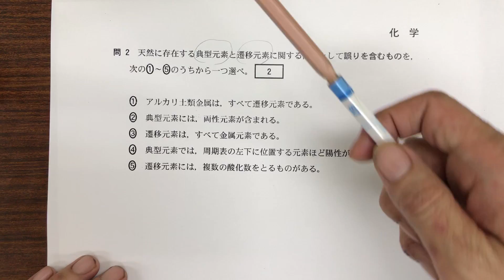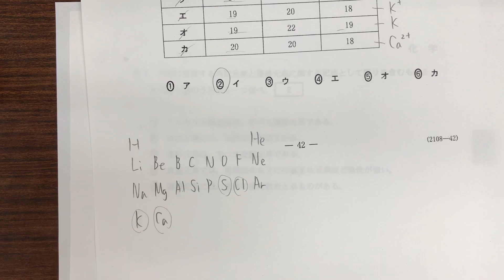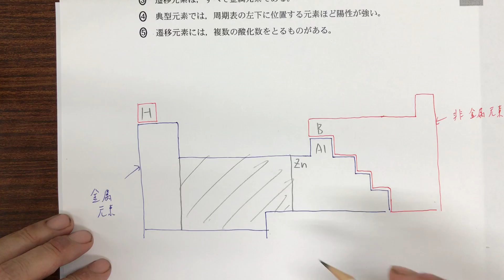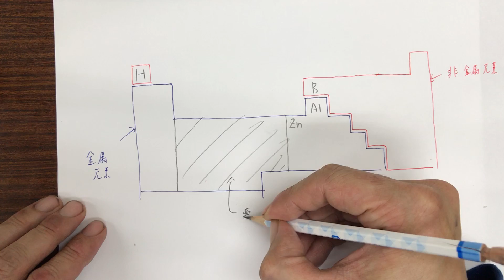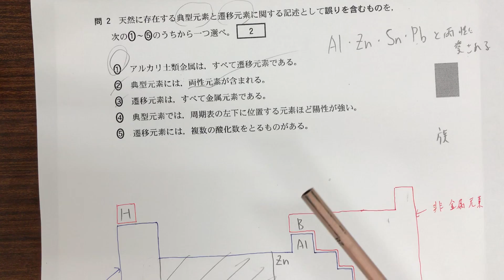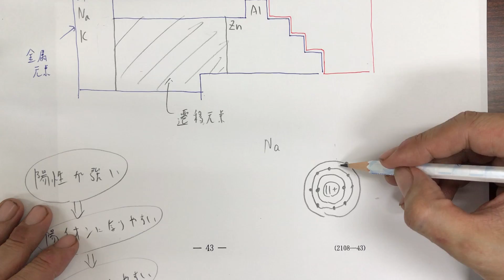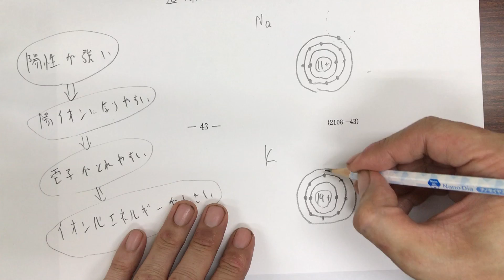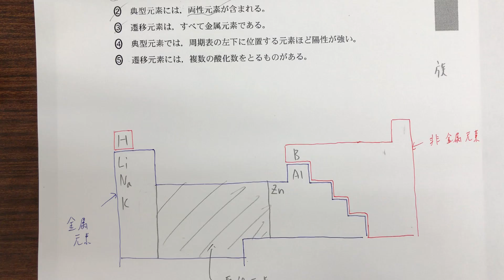【2018年センター試験「化学」第1問】問2 典型元素と遷移元素（納得できる解説）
【2018年センター試験　化学　第1問】問2
「典型元素」とは周期表の縦のつながりが強い元素であり、周期表の1族・2族、及び12～18族がこれにあたります。

ちょうど、ふだんよく書く原子番号20のCaまでがこれにあたります（注：12族だけ入っていません。）

金属元素と非金属元素が、あることはわかりますね。

「遷移元素」は、周期表の横のつながりが強い元素で、周期表の3～11族の元素がこれにあたります。

すべて金属元素です。

「誤りを含むもの」を選ぶので1つずつみていきましょう。

①これが答えでいいですね。2族元素のうちCaより下のものをアルカリ土類金属、といいます。

そもそも「アルカリ金属」「アルカリ土類金属」「ハロゲン」「希ガス」など、「族」の特徴をまとめた名称を持っていること自体、典型元素であることの証明になります。

②両性元素については、便利なゴロがありますね。

「Al、Zn、Sn、Pb（あ・あ・すん・なり）と、両性に愛される」

これらは典型元素です。

③その通りです。

④「陽性が強い」＝「陽イオンになりやすい」＝「電子が取れやすい」＝「イオン化エネルギーが小さい」

左下の方が陽性が強いといって、問題ありません。

1族がもっとも陽性が強い＝陽イオンになりやすい、というのはいいでしょうが、なぜ、下の方が陽性が強いのかというと・・・

下の方にある元素の最外殻にある電子の方が、中心の原子核から離れていますよね。

だから・・・とれやすい・・・と解釈できますね。

⑤その通り、という以前にみなさんが苦労しているところではないでしょうか？

「そ～そ～、いろんな酸化数とるから、たいへんだよね」・・・って思えないといけませんよ。

これについては関連の内容が出てきたらしっかり解説しますが、とりあえず一番取りやすい酸化数を一番最初に抑えることがコツです。

正解：①

 解説動画はこちらのページにみやすくまとめております↓
説明文もみやすくなっていますので、おすすめです。